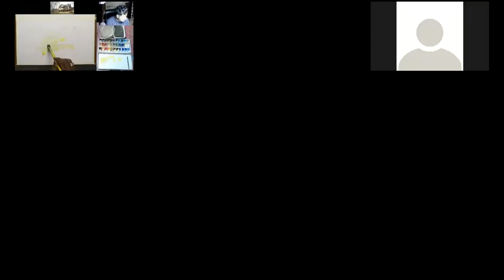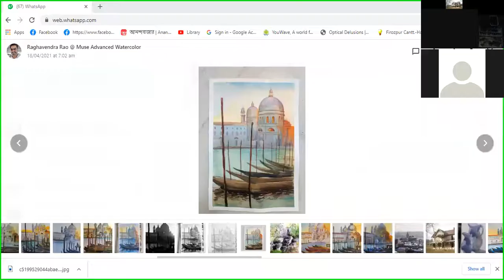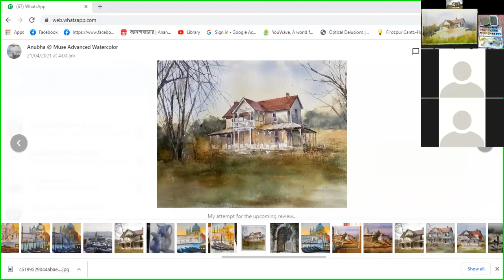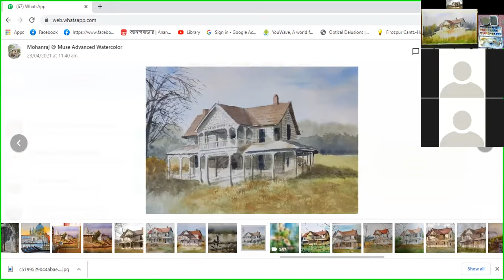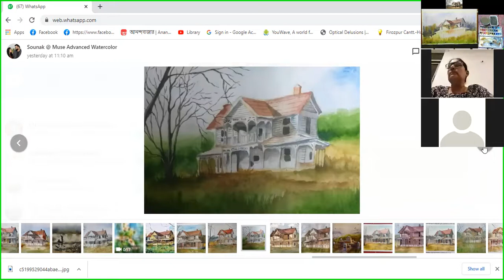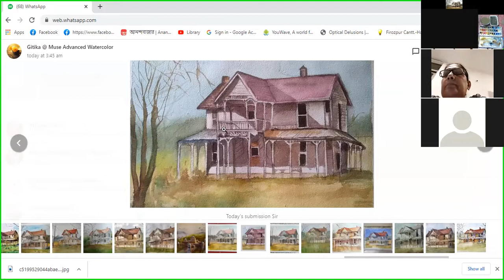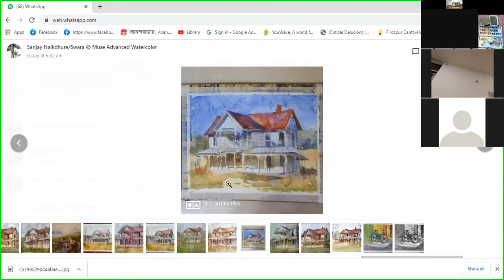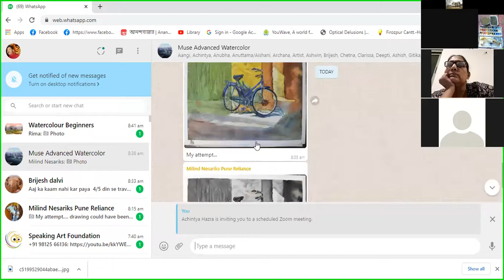Advanced watercolour class demo Artist Achintya Hazra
Hello friends I am Ex-Army Achintya Hazra (Artist) India.
It is good to do,good painting and it is better to teach someone. And that's way i created YouTube,online painting classes, kids online drawing classes.I Always thought that students should learn from basic. I always thought how to motivate you,and encourage you to do painting. I remember one thing from Artist Raja Ravi Varma sir-The purpose of life should be beautiful with art.

Full videos and shared watercolor painting tips and Techniques.

Watercolour painting online classes
Registration open
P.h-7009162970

Paper-Arches
Colour-Mijjelo Mission Gold